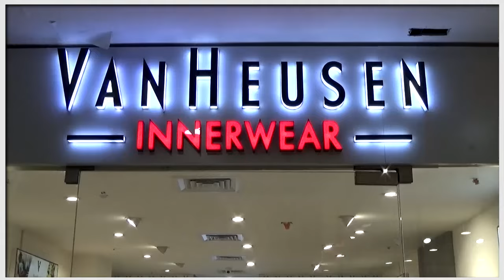Asansol-র কাজী নজরুল বিশ্ব বিদ্যালয়ের সমাবর্তন অনুষ্ঠানে রাজ্যপালকে কালো পতাকা ও গো ব্যাক স্লোগান